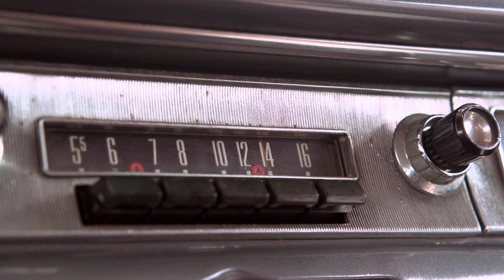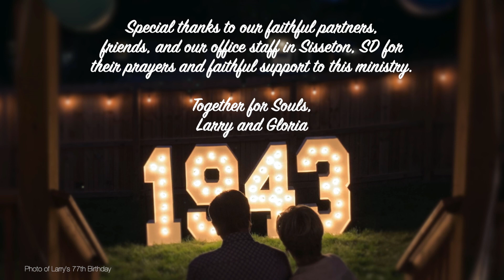COFFEE & CONNECT LIVE WITH LUNDSTROMS April 24, 2024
"God, where are you?  Do you see me?  How many sleepless nights do I have to endure?  Do you even know I'm here and I need you?"  If you have ever thought or uttered those questions, this CCLIVE is for you.  Gloria takes some time to share her heart as she feels many are going through a valley of discouragement (being robbed of courage) and need the reminder that you are needed, you are seen, you are not forgotten and God is able to bring you through to the other side of this time of difficulty.